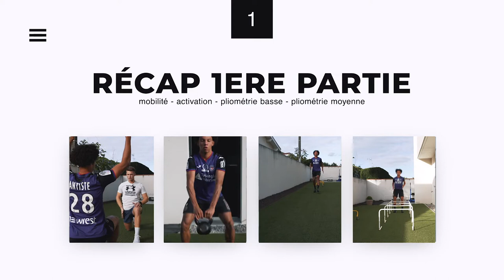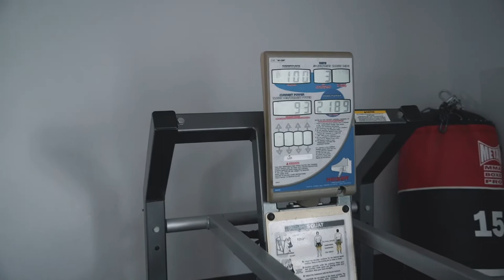SEANCE SPECIFIQUE FOOTBALLEUR Partie 2 avec Janis Antiste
Deuxième partie de la séance avec Janis, on retrouve des séquences en in-door, avec du travail de renforcement principalement.